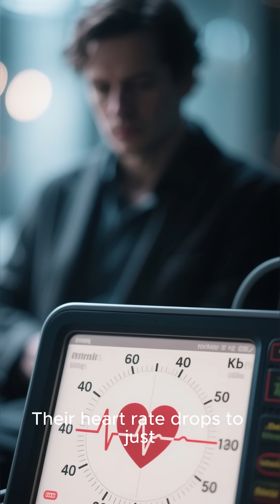“Animals That Can Turn Off Their Organs Without Dying”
What if shutting down your heart, brain, or lungs didn’t mean death?

In this video, we explore real animals that can temporarily turn off vital organs and survive. From turtles that live months without oxygen, to frogs that freeze solid, and microscopic creatures that pause life itself, these adaptations sound impossible — yet they’re proven by science.

These animals don’t fight death.
They wait it out.

And as researchers study them, they’re uncovering clues that could change how humans survive trauma, extreme environments, and even space travel.